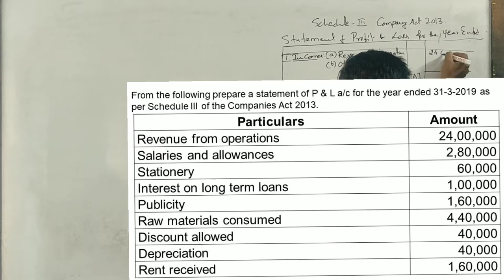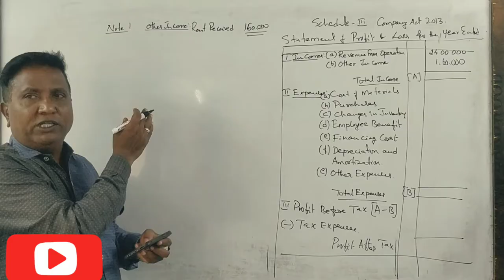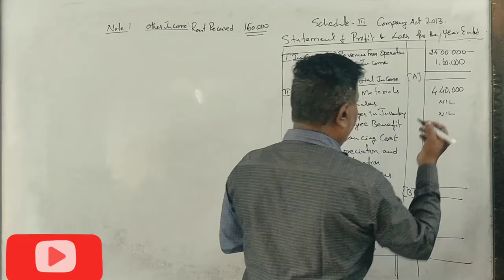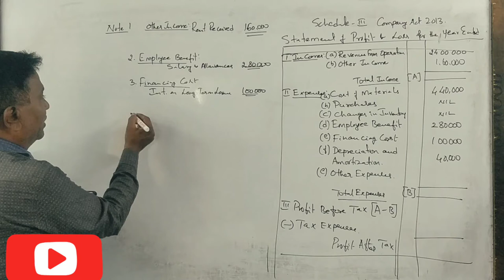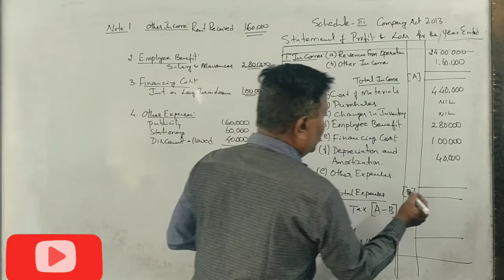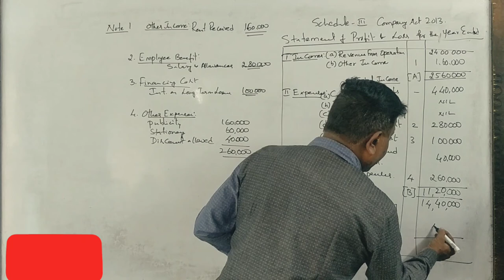IFRS - Preparation of Statement of Profit & Loss in Kannada PART 16 - Important Problem 5 Marks